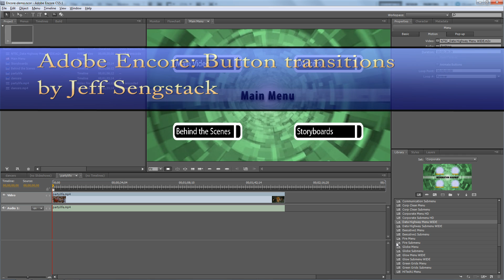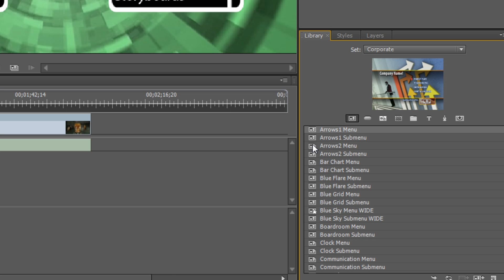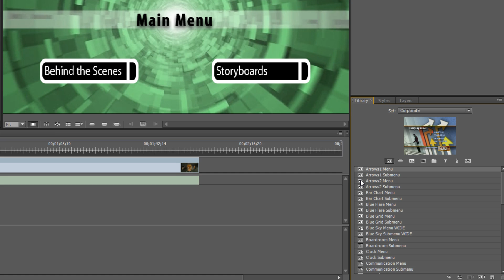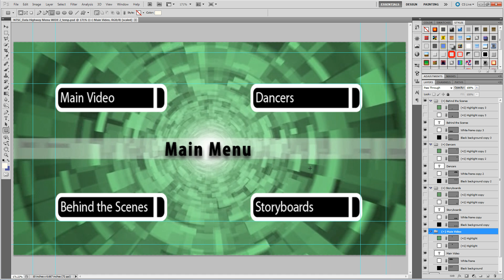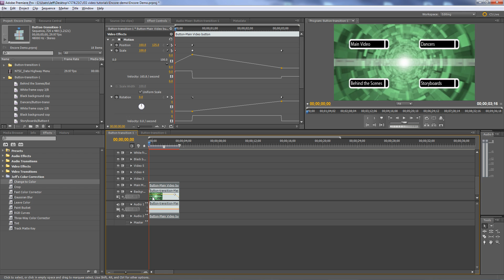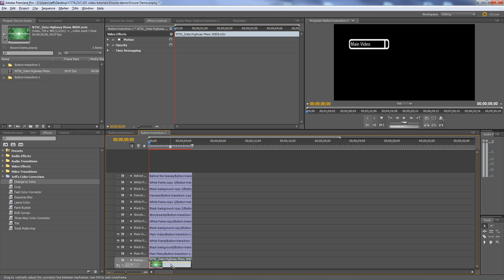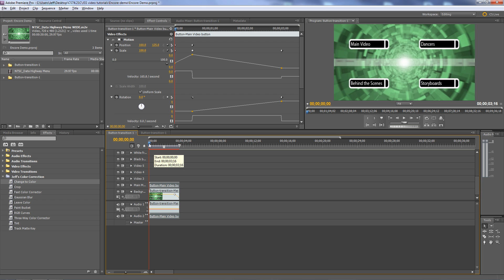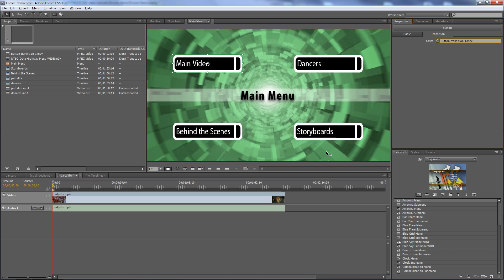Adobe Encore - Adding Button Transitions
Santa Rosa Junior College CS74.21C - Advanced DV post production class

Working with Button Transitions in Adobe Encore. Button transitions are brief videos that take you from a menu to a linked asset.

Jeff is a lynda.com author. His Premiere Pro color correction and video journalism shooting techniques courses are worth checking out.

Jeff is also an InfiniteSkills.com author. He has produced full courses on Premiere Pro CS6, Encore CS6, and Audition CS6. His After Effects CS6 course should ship in November 2012.